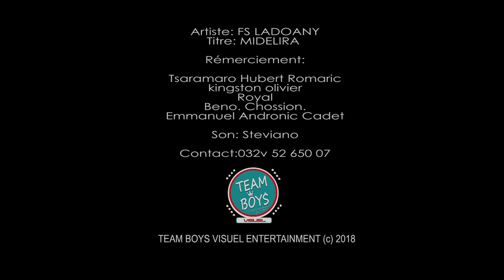FS LADOANY - Midelira (AFVO VIDEO)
///Fs Ladoany//Midelira FİLMED BY TEAM BOYS VISUEL

Bienvenue sur notre chaîne. Merci d'être toujours passé par là. Nous espérons que vous apprécierez cette vidéo.Si vous l'avez fait, dites-nous dans la boîte de commentaires ci-dessous. Nous t'aimons :) Bonne semaine à tes amis. Nous visons 50 000 abonnés.